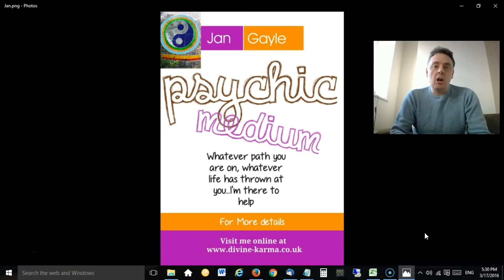Hertfordshire Dream Interpretation Workshop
When interpreting your dreams, it is important to draw from your personal life and experiences.Remember that a dream unifies the body, mind and spirit. It provides us with an insight in to ourselves and is a means of self exploration. By understanding your dreams, you will have a better understanding and will discover your true self

Most people today are seeking to know more about themselves. They wish to know who they are so they can be who they are. I can help you do this by enabling you to find the key to unlocking and interpreting the meaning of your dreams, in order to gain a better perspective on your life.

More Information about Dream Interpretation:

8 Jan 2016 - Dream Moods is the number one free online source you need to discover the meanings to your dreams.
‎Dream Moods Dream - ‎Dream Moods Dictionary - ‎Symbols Starting With T - ‎Dream

Dream Dictionary provides a complete resource to help you analyze your dreams and find our their meaning.

Dream Dictionary (10,000 Dreams Interpreted by Gustavus ...
Find out the true meanings of dreams with this fast, easy to use A to Z dream index.

Dream dictionary: Over 15000 searchable dream symbols. The Curious Dreamer offers the most advanced dream dictionary available.

Dreams Dictionary: Meanings of Dreams - Dream ...
Dream interpretation is the process of assigning meaning to dreams. In many ancient societies, such as those of Egypt and Greece, dreaming was considered a ...

Content (Freudian dream analysis) - Wikipedia, the free ...
In Freudian dream analysis, content is both the manifest and latent content in a dream, that is, the dream itself as it is remembered, and the hidden meaning of ...

Interpretation of dreams may refer to: Dream interpretation, the process of assigning meaning to dreams; Oneiromancy, a form of divination based upon dreams ...

Jump to Common interpretations of dreams - [edit]. Dream interpretation can be a result of subjective ideas and experiences. A recent paper by Carey ...

The Interpretation of Dreams - Wikipedia, the free ...
The Interpretation of Dreams (German: Die Traumdeutung) is an 1899 book by psychoanalyst Sigmund Freud. The book introduces Freud's theory of the unconscious with respect to dream ...

4 Feb 2016 - Dream interpretation refers to a collection

?sub_confirmation=1